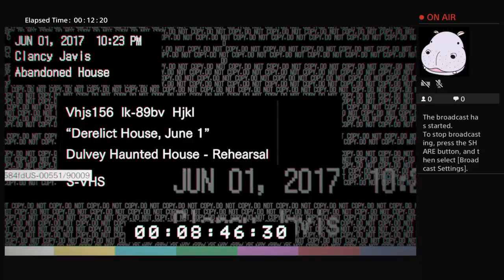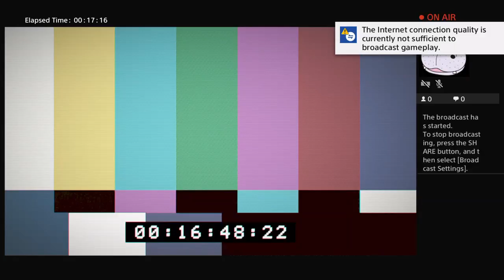nykky1976's Live PS4 Broadcast